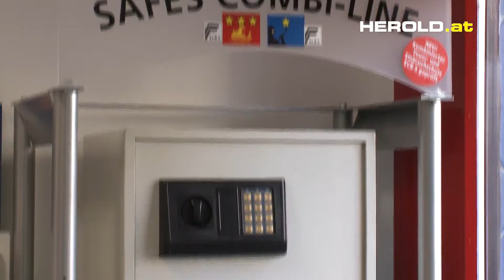BISA KG AUFSPERRDIENST